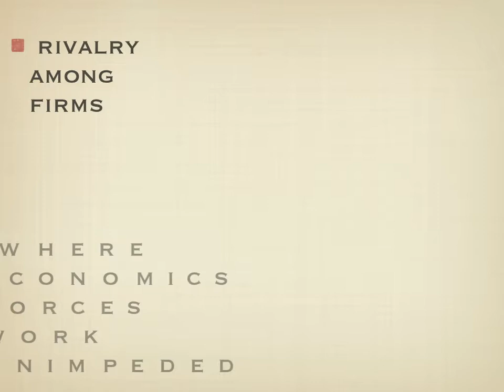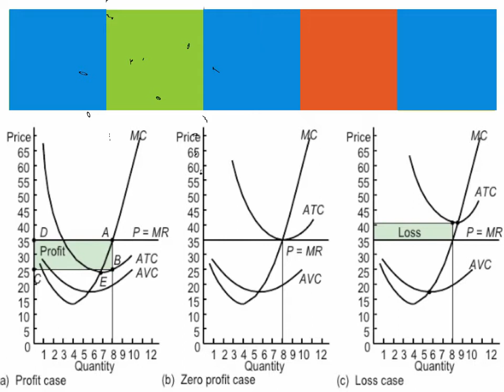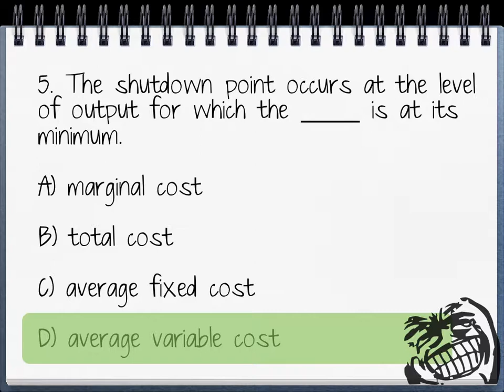Perfect Competition - AP Micro Economics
Exploring Perfect Competition
AP Microeconomics Project
December 2012

FVCproductions